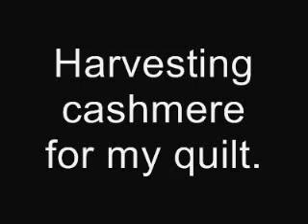Harvesting cashmere for my quilt.wmv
Brushing cashmere wool out of a goat.